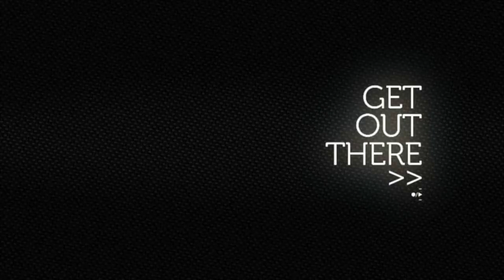Motorcycle hits Van - Crash -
Crash video.

Judgement fail and not enough braking.
No real damage.

Ride on and ride safe.

Secondary camera: Denver ACT-5002 Full HD Action camera
Mount I use for the Denver

The camera i want: Drift Stealth 2

MOTORCYCLE:
Engine: RFVC radial valve, 589cc dual-carburetor dry sump
Suspension: Pro-LinkTM rear suspension
Brake: Disc front brake
Wheelbase: 1420mm (55.9 in.)
Dry weight: 134 kg (295.3 lb)
Seat height: 860mm (33.8 in.)
Front wheel travel: 229mm (9 in.)
Rear wheel travel: 203mm (8 in.)